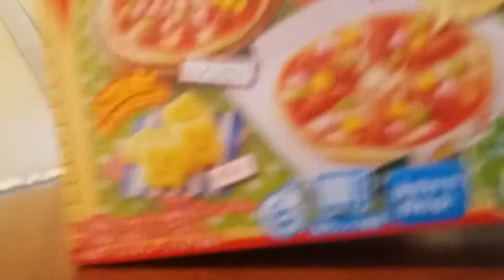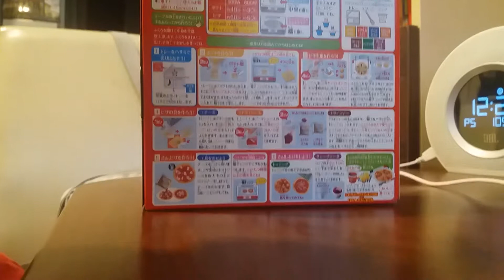Coś nowego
Nic